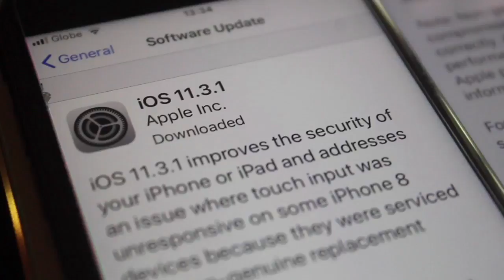iOS Update (720p)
iOS 11.3.1